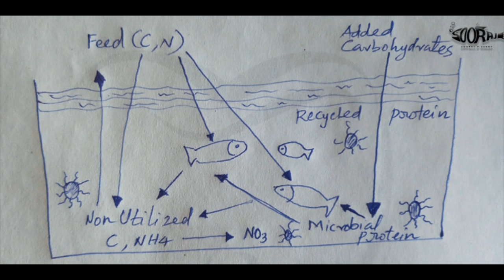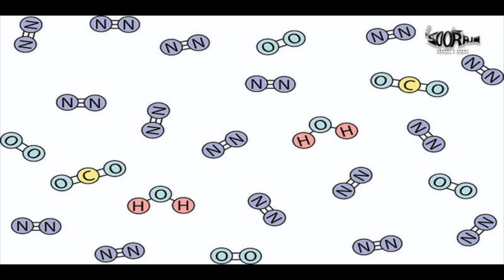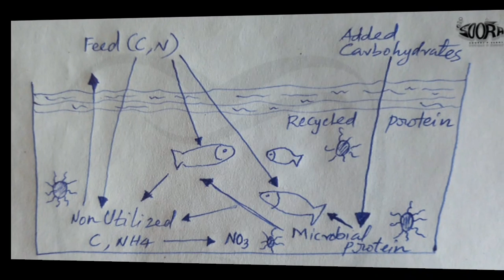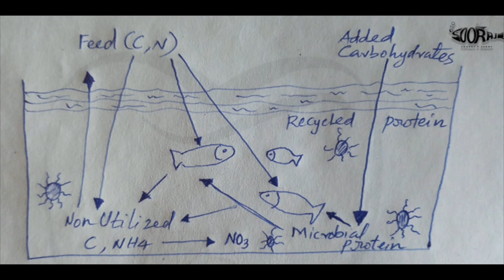In Kerala | ബയോഫ്‌ളോക്ക് മത്സ്യകൃഷി | What is Biofloc ?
Biofloc system was developed to improve the environmental control over the aquatic animal production. In aquaculture, the strong influential factors are the feed cost (accounting to 60% of the total production cost) and most limiting factor is the water/land availability. High stocking density and rearing of aquatic animals requires wastewater treatment. Biofloc system is a wastewater treatment which has gained vital importance as an approach in aquaculture.
The principle of this technique is the generation of nitrogen cycle by maintaining higher C: N ratio through stimulating heterotrophic microbial growth, which assimilates the nitrogenous waste that can be exploited by the cultured spices as a feed. The biofloc technology is not only effective in treating the waste but also grants nutrition to the aquatic animal.

നമ്മുടെ first facebook പേജ് ആണ്
Like ചെയ്യാൻ മറക്കല്ലേ 👇👇👇

നമ്മുടെ second facebook പേജ് ആണ്
Like ചെയ്യാൻ മറക്കല്ലേ 👇👇👇